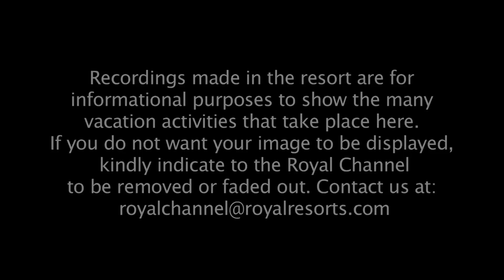Royal Resorts Weekly Vacation Video. Week 42, 2011 The Royal Sands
Filmed during week 42, 2011 at The Royal Sands in Mexico. See guests having fun and relaxing at Royal Resorts the greatest place for a family vacation.